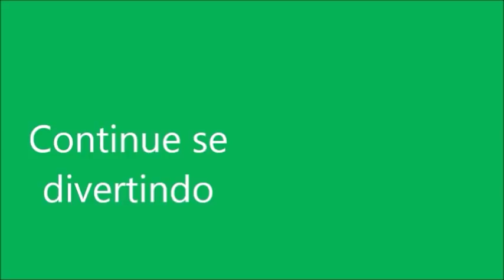O QUE TEM NA MOCHILA DO FURBY? -AMANDINHA VAI ARRUMAR A MOCHILA PASSEIO COM A MAMÃE!! BABY ALIVE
Nesta novelinha da Baby Alive Amandinha vão passear com a mamãe, mas primeiro ela precisa arrumar a mochila do Furby!!! O que será que ela vai levar?